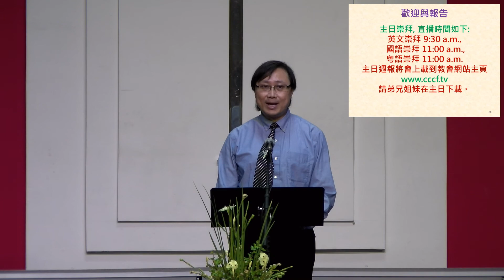2020-07-12 【粵語崇拜】【信息：相信聖經中的神】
主日信息：相信聖經中的神
講員：莫世淳姊妹